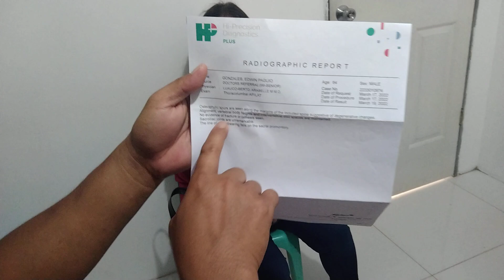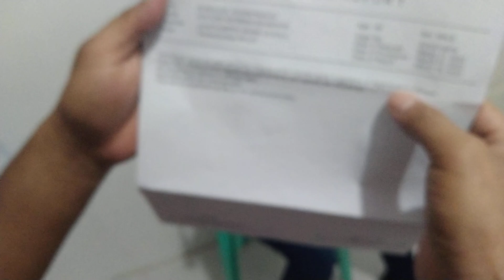lower back 😱 at frozen shoulder 💪😱😱